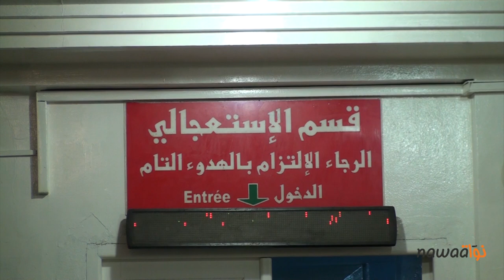إعتداء على مجموعة "فني رغماً عني"في مقر التلفزة الوطنية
تعرض ليلة أمس كل من سيف الدين الجلاصي وعاطف حمداني وحمدي جويني من مجموعة "فني رغماً عني" في مقر التلفزة الوطنية إلى الإعتداء بالعنف من طرف أعوان وتقنيي منوعة "نورتونا"

هذا وقد تم استدعاؤهم للمشاركة في هذه الحصة على المباشر إلا أنه وقبل تصوير فقرتهم إعتذر معدو البرنامج عن تمريرهم في المباشر بتعلات مختلفة ومنها أنهم لم يجدوا إسطوانة الموسيقى و مداهمة وقت الأخبار.

إلا أن شباب مجموعة "فني رغماً عني" يؤكدون أن ما كتب في القمصان التي ارتدوها خصيصاً للعرض هي السبب الحقيقي وراء الإعتذار عن تمريرهم في المباشر والتي كتب عليها :" Le شهيد est مسكين".

كما طلبوا مقابلة مسؤول لاستفساره عن السبب الحقيقي وراء استدعائهم وعدم تمرير فقرتهم،هذا ولا ينكرون أنهم تشنجوا و دخلوا في مشادات كلامية مع التقنيين وغيرهم من فريق البرنامج

إلا أنهم يقولون بأن ذلك لا يفسر إعتداء أكثر من عشرة أشخاص من فريق التلفزة عليهم بالعنف الشديد وباستعمال عصي.

هذا وقد قصدوا مستشفى شارل نيكول على اثر مغادرتهم لمقر التلفزة لمعاينة ما لحق بهم من اضرار جسدية.

يذكر أنه في إتصال هاتفي مع قيس بن مفتاح عن نقابة المصورين في التلفزة الوطنية أكد هذا الأخير أن شباب مجموعة "فني رغماً عني" هم الذين بادروا بالعنف اللفظي والمادي على فريق البرنامج وأنه من الطبيعي أن يردوا الفعل.

وأنهم سيتخذون الاجراءات اللازمة وهو نفس ما صرح به شباب مجموعة "فني رغماً عني".